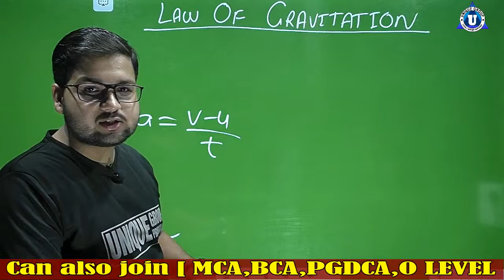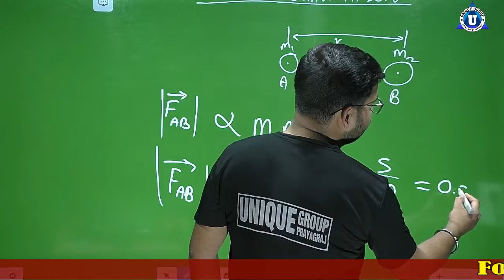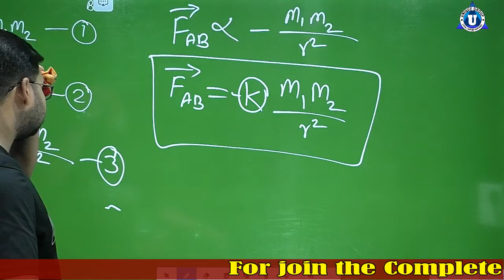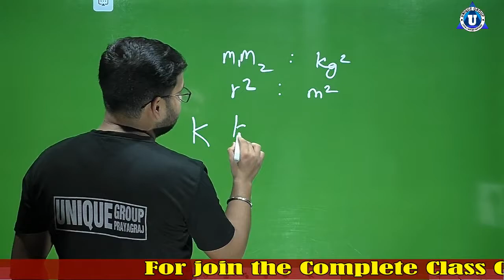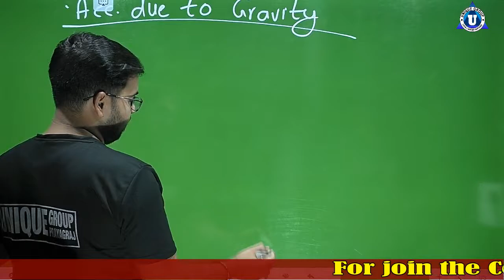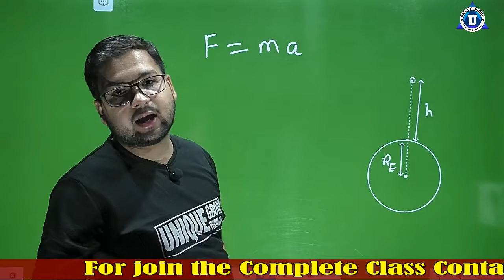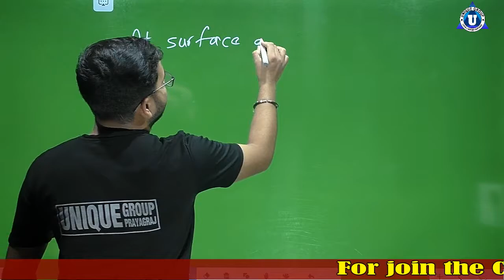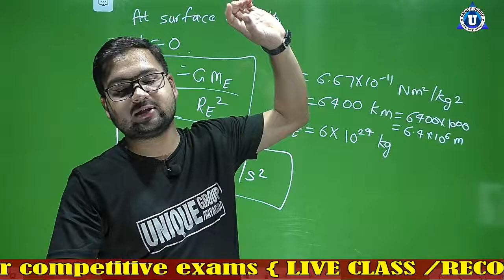BCA | Elementary Physics | Day-11 | Law of Gravitation | BCA Online Classes | BCA, MCA B Tech & CS